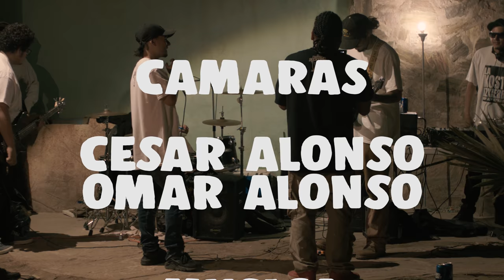CBG AFERRAFTER'S JAM'S - THC+BLSS+DJ TOCADISCOS TREZ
EN EL AFTER LAS COSAS SE PONEN LOCAS PERO EN EL AFERRAFTER AUN MAS, CBG AFERRAFTER'S JAM'S MUSICOS HACIENDO MUSICA EN EL AFERRAFTER. #1